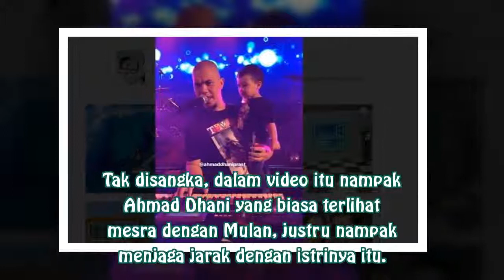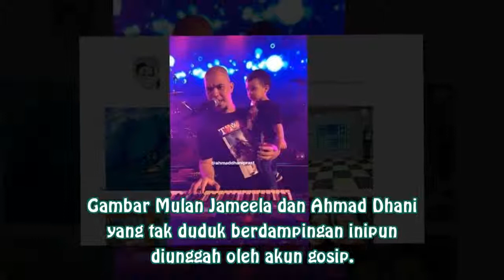Kerap Terlihat Mesra, Al Ghazali Ungkap Hubungan Ahmad Dhani dan Mulan Jameela di Belakang Panggung